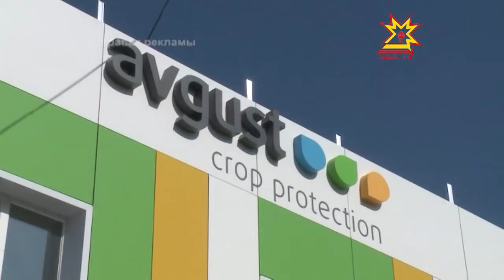Вурнарцы отметили День Химика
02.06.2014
2 новые детские площадки открыли в поселке Вурнары в эти выходные. Такой подарок сделала фирма Август всем жителям в честь Дня Химика.